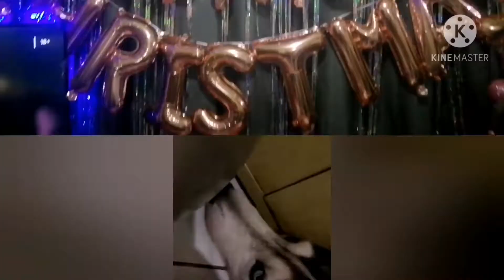New Normal Christmas Celebration 2020 with friends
This video will show you a glimpse of our Christmas celebration.